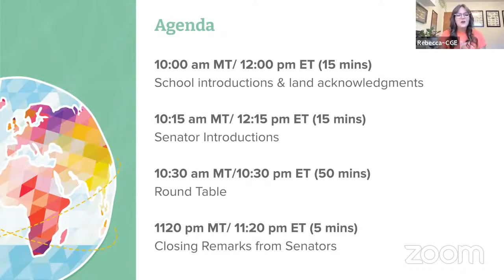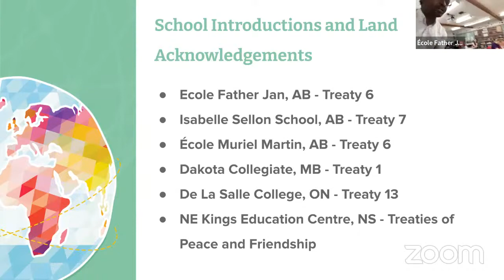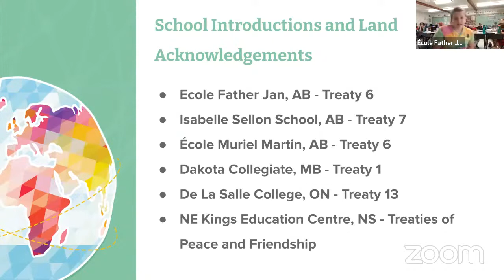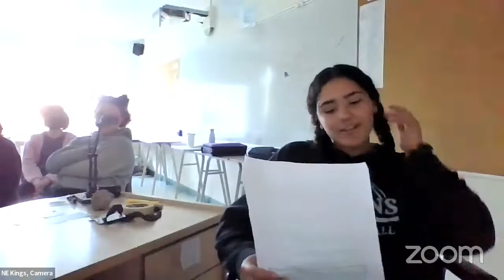September 28: "Conversations on Reconciliation" with S'ENgage (Grades 6-9)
Start time - 12:00pm Eastern Time (1.5 hours)

In preparation for the National Day of Truth and Reconciliation, students will have the opportunity to discuss with distinguished guests from the Senate of Canada current issues surrounding the TRCs 94 Calls to Action and the impacts they have on Indigenous communities. This event will be focusing on SDG's: #4 Quality Education, #10 Reduced Inequalities, #16 Peace and Justice and Strong Institutions.